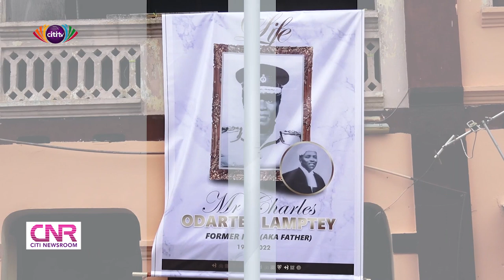Police Service, politicians and others eulogize late former IGP, C.O Lamptey | Citi Newsroom